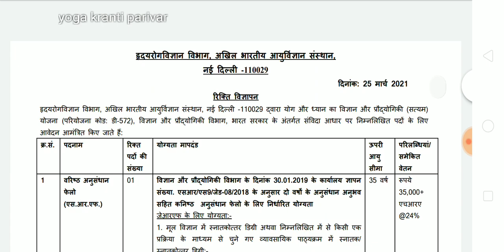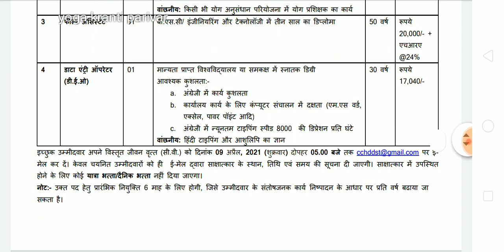एम्स में आई योग भर्ती | AIIMS yoga vacancy | yoga vacancy in AIIMS | AIIMS Recruitment 2021